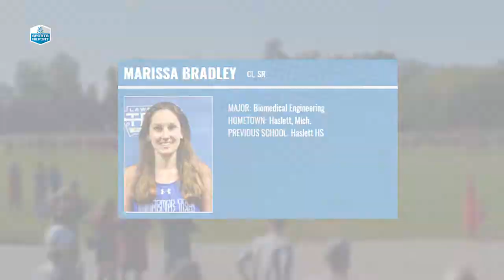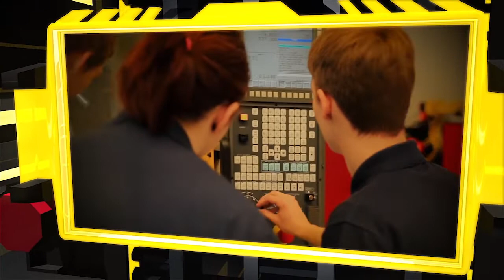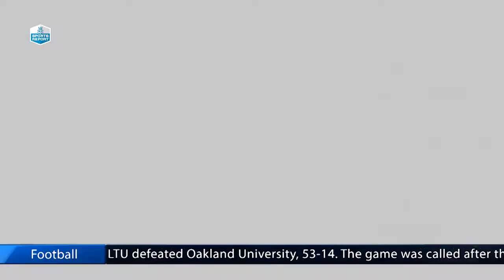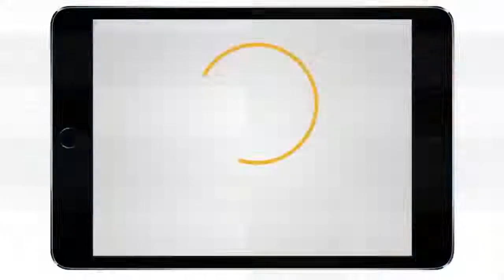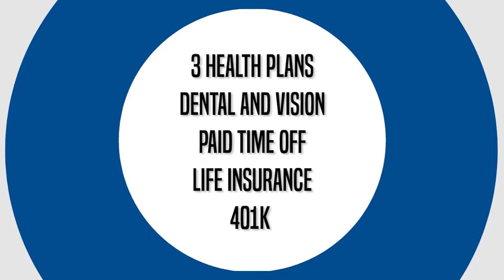LTU Sports Report | Week 1 (9/3/18)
The LTU Sports Report is a weekly look at the sports highlights from all of the athletic teams at Lawrence Tech University. In our debut episode, we get an in-depth look at the Blue Devils' first football game since 1946, see how the women's soccer and volleyball teams have kicked off the 2018 campaign and more!